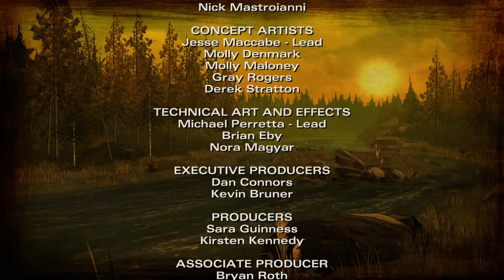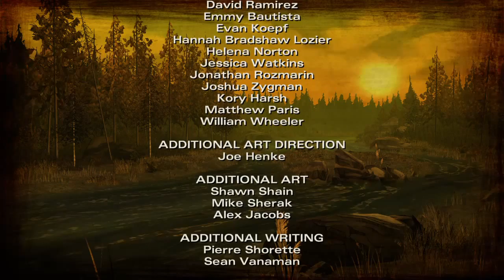The Walking Dead: Season 2_20151114173727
Corto pero intenso magistral narrativa